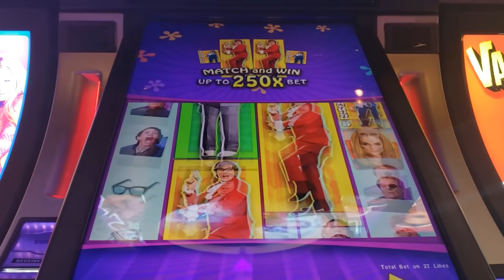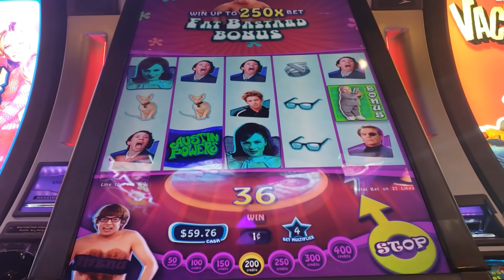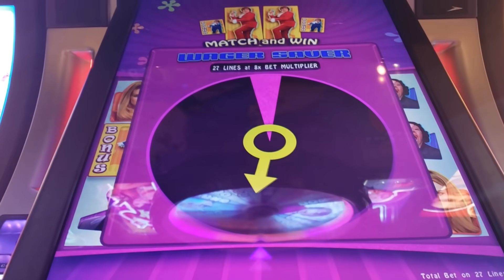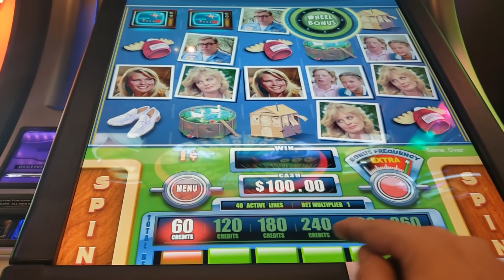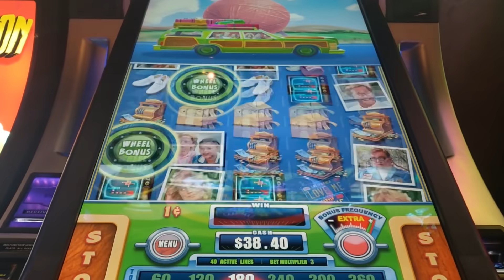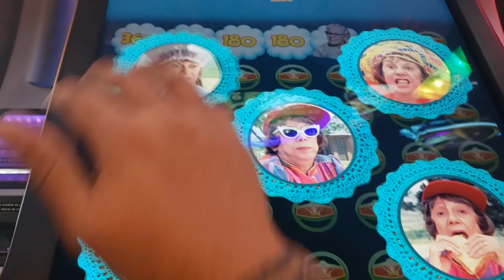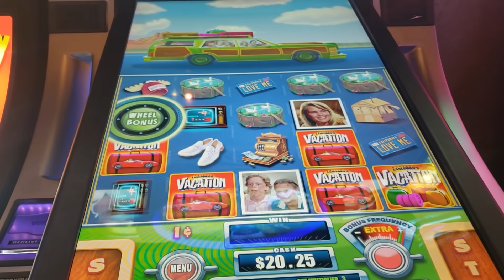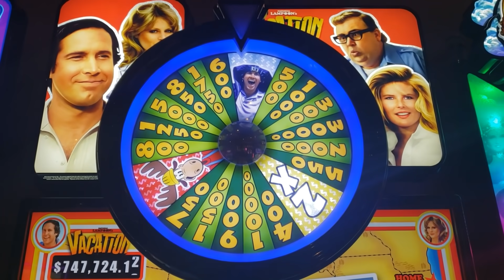IT'S A LAS VEGAS CHRISTMAS MIRACLE!!!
IT'S A LAS VEGAS CHRISTMAS MIRACLE!!! ALL MONTH LONG  VEGASLOWROLLER VLR CHRISTMAS 2020 EVENT